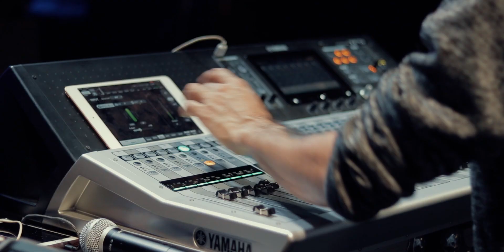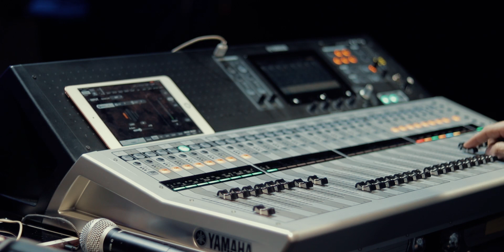MICROFONÍA EN BATERÍA | REFUERZO SONORO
Aprende la posición correcta de colocar la microfonía en una batería, la ecualización y las diferentes técnicas utilizadas por el sonidista profesional Ram Gómez..